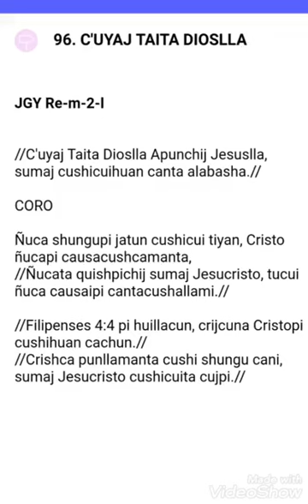Cuyaj taita Dioslla (coro EMBAJADORES DE JESUCRISTO QUITO)